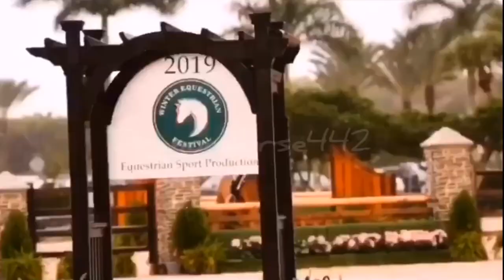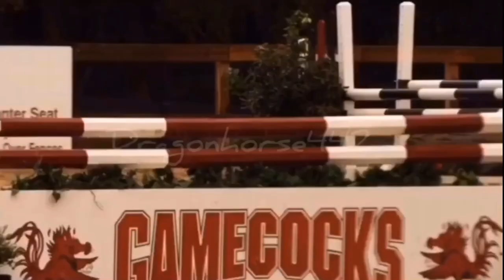Am I wrong || hunter Jumper music video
I take all the credit for the editing but I don’t own the clips or the music!

Some of the cilps are form Maria Tack